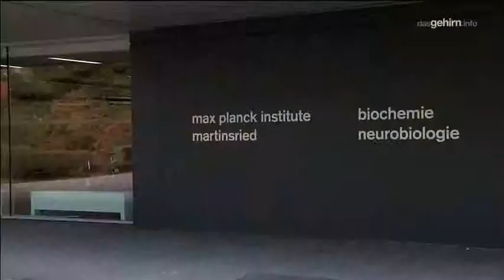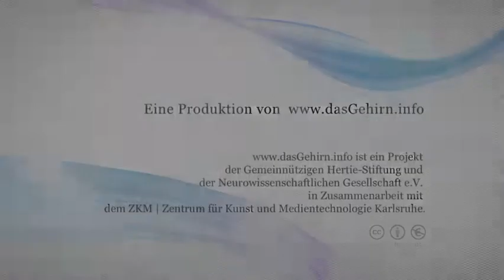Mark Hübener: Neurone, Forschung und Photonen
Am Max-Planck-Institute (MPI) für Neurobiologie in Martinsried steht ein Zweiphotonen-Mikroskop, das ganz besondere Einblicke ins lebende Gehirn bietet. Prof. Mark Hübener führt durch die Technik und die Forschung an einzelnen Neuronen und ganzen Systemen.
Mark Hübener ist Leiter der Arbeitsgruppe Visual System Development am MPI.

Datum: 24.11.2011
Autor: Arvid Leyh

2.) Keine kommerzielle Nutzung -- Dieser Inhalt darf nicht für kommerzielle Zwecke verwendet werden.